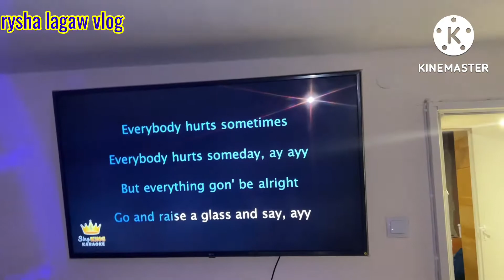house warming and mommy shane birthday...